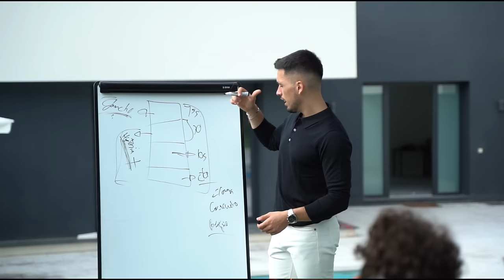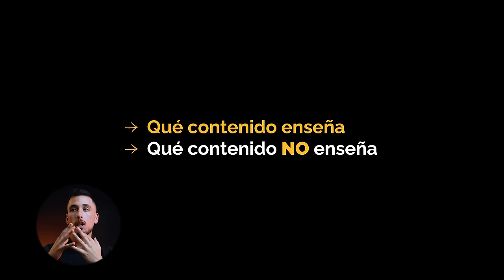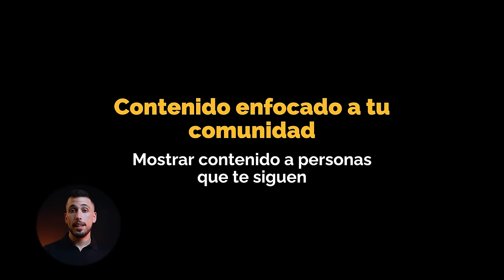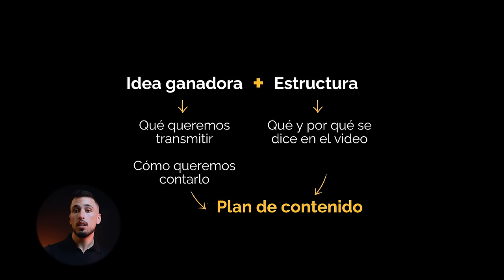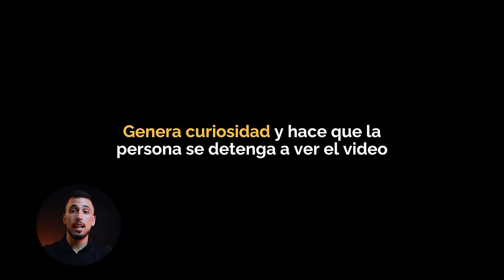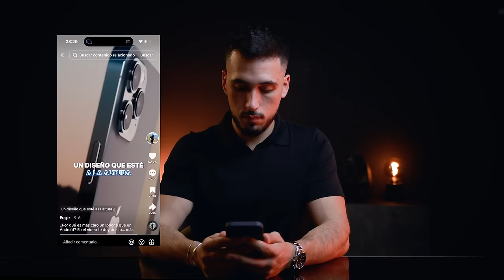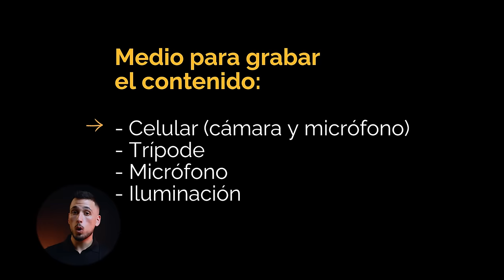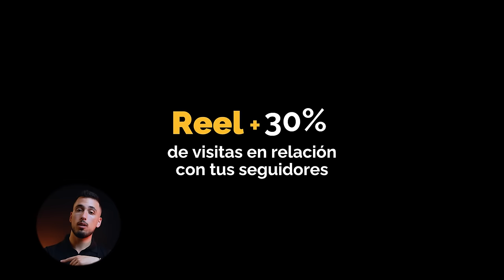Guía Completa Para Crecer Seguidores en Instagram en 2024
Consigue tu primer millón de visitas en 7 días o menos sin tener que bailar ni hacer el ridículo

Esto es lo que debes saber para crecer en Instagram en 2024

0:00 intro
0:53 paso a paso
1:39 #1 Todo lo que necesitas saber
2:08 #2 Como crear un guion Viral
3:31 #3 Tienes que saber que es y com funciona
5:08 #4 Y esto para que me sirve
6:20 #5 Como funciona instagram
7:56 #6 Intercambio
9:41 #7 Tipos de contenido en instagram
11:30 #8 Post - Carrusel
12:11 #9 Stories
14:53 #10 Marca Personal
17:00 #11 Videos virales en instagram
19:41 #12 Como se genera una idea ganadora
25:49 #13 Contenido
26:29 #14 CTA
29:55 #15 Formatos de Video
32:47 #16 Miedo a hablar frente a camara
35:08 #17 Qué necesito para grabar contenido
38:12 #18 Cómo se publica el contenido
40:54 #19 Cómo sé si lo estoy aplicando correctamente